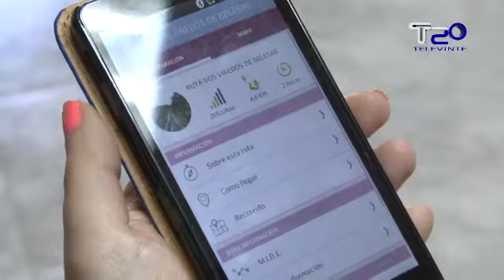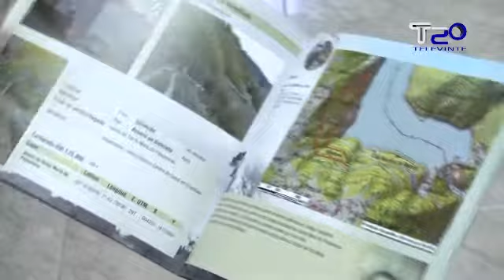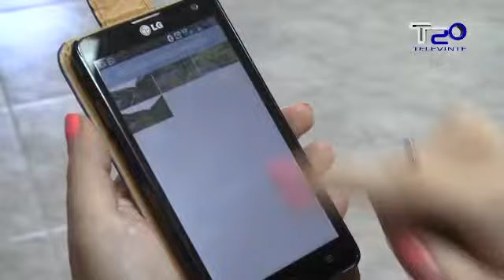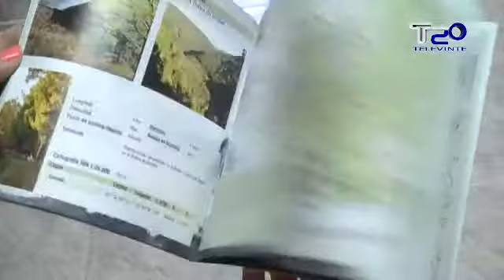O Consorcio Turístico quere fomentar o sendeirismo co compromiso dos concellos 14 03 2014